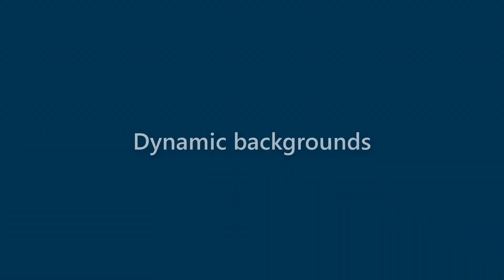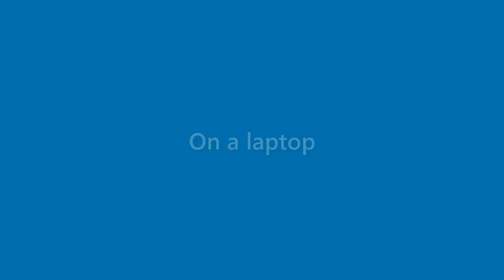Adelyn Doyle - appearance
Name Look - Adelyn Doyle - appearance. In this video we present "Adelyn Doyle" name look and feel in various scenarios.
This video will cover:
How does "Adelyn Doyle" look as a personal letterhead?
How does "Adelyn Doyle" look on a business card?
How does "Adelyn Doyle" look on a computer/laptop screen?
How does "Adelyn Doyle" look with different background colors?
How does "Adelyn Doyle" look with various fonts?